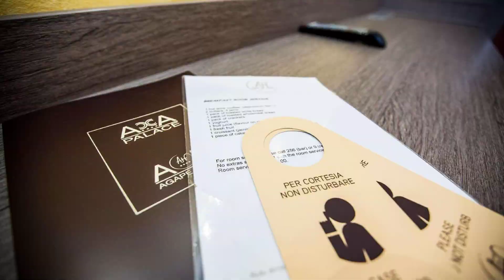Hotel Agape, Milan, Italy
About Property:
Hotel Agape is conveniently located in the popular Citta Studi area. The hotel has everything you need for a comfortable stay. All the necessary facilities, including free Wi-Fi in all rooms, Wi-Fi in public areas, car park, room service, airport transfer, are at hand. Each guestroom is elegantly furnished and equipped with handy amenities. The hotel offers various recreational opportunities. Friendly staff, great facilities and close proximity to all that Milan has to offer are three great reasons you should stay at Hotel Agape.
Searching For
1. Hotel Agape - Milan
2. Hotel Agape - Milan Virtual Tour
3. Hotel Agape - Milan Rooms
4. Hotel Agape - Milan Amenities
5. Hotel Agape - Milan Videos
6. Hotel Agape - Milan Offers
7. Hotel Agape - Milan Deals
Audio Credit:
Track Title: Reasons To Hope
Artist: Reed Mathis